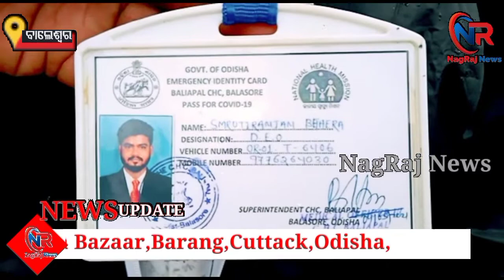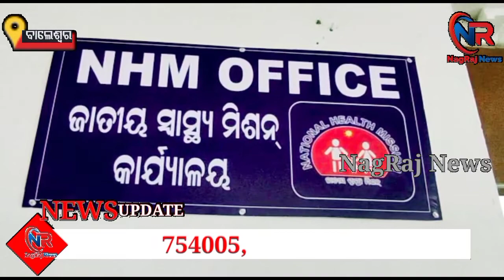ବାଲିଆପାଳ ସିଏଚସିରେ କାର୍ଯ୍ୟରତ ଡିଇଓଙ୍କର ଚାକିରିର ସ୍ଥାୟିତ୍ୱକୁ ନେଇ ବିବାଦ#nagrajnews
For the past seven months, data entry operators (DEOs) have been appointed by the NRHM to carry out corona vaccination programs at various group health centers. At the time, their educational qualifications were +2. Now that some of DIO’s jobs are hanging in the balance, the future of his job is in the dark, causing him to fear cocoa.

According to sources, Chandan Kumar Sethi, Sritiranjan Behera, Sanunigam Patra, Preeti Ranjan Jena, Rajat Kumar Barik, Pradeep Sahu, seven months ago at the Baliapal Group Health Center in Baleshwar District, were recruited as data entry operators by NRHM. But for the past six days, they have been refusing to join the BPM. "She was released this morning; she's talked to her father and she's fine. However, according to the CDMO's letter on the 22nd, there are new rules for giving preference to graduate children for vaccination, while there are new rules for excluding two children. As a result, the future of six children at the Baliapal Group Health Center is now in the dark. It is alleged that the ambassador provided the information to Hussein. So six DIOs have threatened to go on a hunger strike if they do not get a chance to do so.